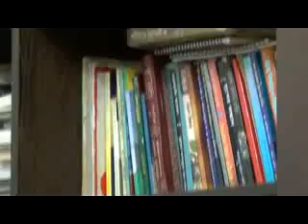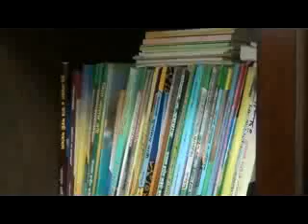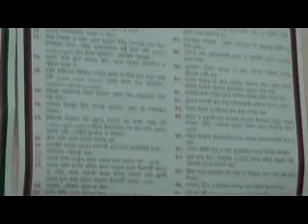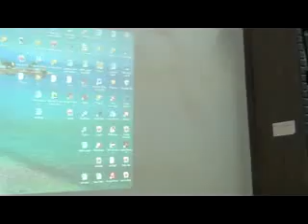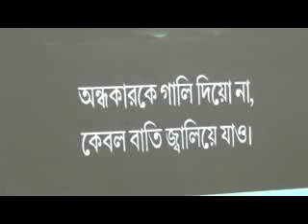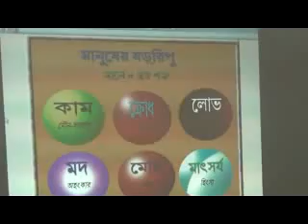অমুসলিমদের সাথে সহাবস্থান পর্ব ৩ - শায়েখ আব্দুল হামিদ ফাইজি মাদানী